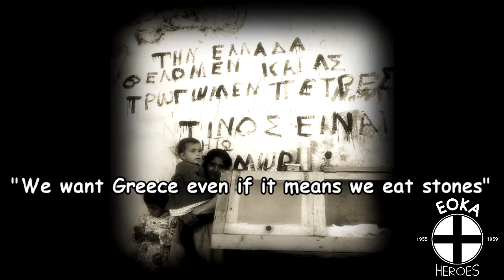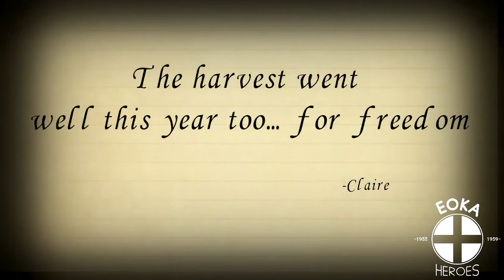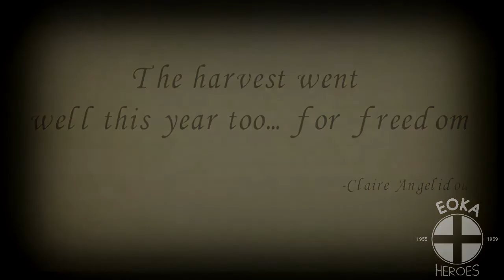Loukia Papageorgiou from Avgorou - the heroic woman of EOKA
Loukia Papageorgiou from Avgorou (Famagusta district)

Born 23/03/1926

Killed by the British occupier on 05/07/1958

She was the only female hero of the 108 EOKA heroes

She was a mother of 6 and was killed while being pregnant.

Her son Christodoulos Laoutaris and her cousin Antonis Papageorgiou got killed in 1974 during the Turkish invasion of Cyprus